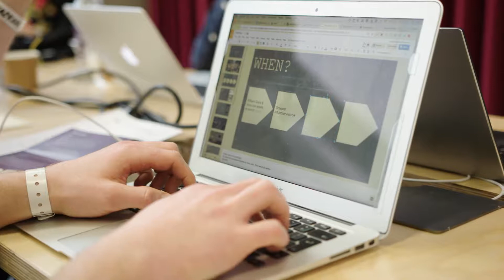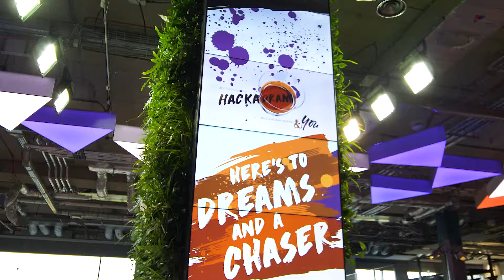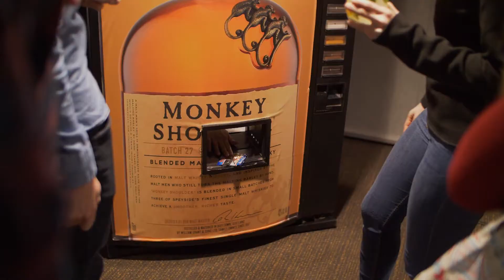Hackadram Highlights Video